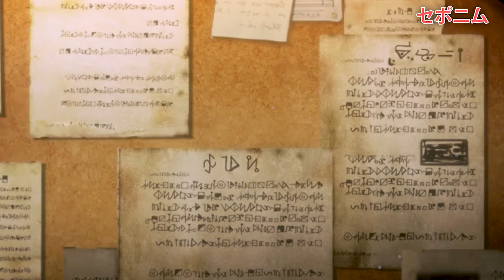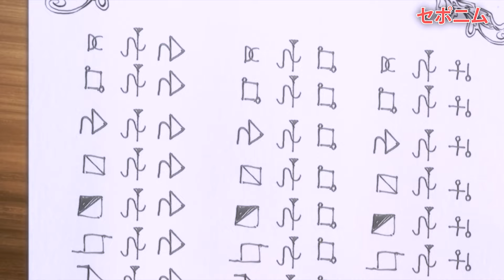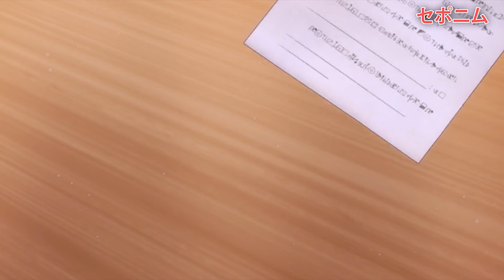(2) Weak Boy Gets Power Ups from 7 Gods But Chooses to Hide His Level - Recap Anime